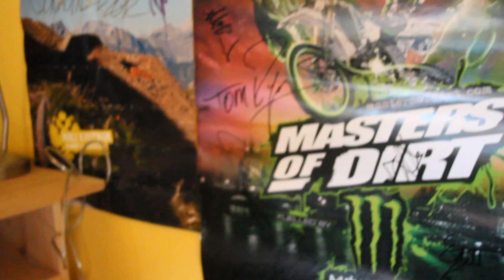ZOCKERREICH! - Mein Gaming Setup | 900 Abo Special (German) [HD]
► Austria's finest YouTuber ◄

▼ Meine Links:▼

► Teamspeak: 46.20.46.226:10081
► Skype: schausix
► PlayStation Network: schausix
► XBox Live: schausix
► IntroMusic: Aero Chord - Surface

Ihr wollt mit mir zocken? Schreibt mir auf Facebook oder auf PSN.

Mein Equipment:
► PlayStation 3.1
► PlayStation 4
► XBox 360 4. Gen.
► Hauppauge HD PVR2 Game Edition
► PhotoShop CC